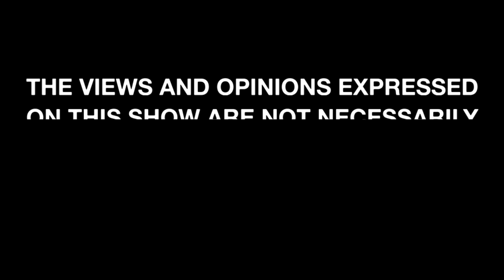Nuggets of Wisdom on Debt Management and Using Debt Wisely(EP60)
In this episode of Mogobe's Nuggets Of Wisdom Podcast, Speaker, Serial Entrepreneur, Attorney and Property Investor Mompoloki Lerumo Mogobe interviews CEO and Founder of Key Wealth and Prominent Personal Development expert Mr. Mogomotsi France who shares his vast knowledge about the complex subject of Debt Management as well as how to use Debt Wisely. He delivers and expounds on the following Nuggets of Wisdom:

1. How to use and manage debt wisely
2. What is debt
3. Is there  a difference between debt and credit ?
4. Debt is a tool created to help you
5. What are the different types of Debt
6. Is there a challenge of household debt in Botswana ?
7. Good debt vs bad debt
8. How to get out of bad debt
9. Can I use debt to create wealth
10. Which interest is used on debt
Bonus : What is the impact of reduction of interest rate on my debt ?